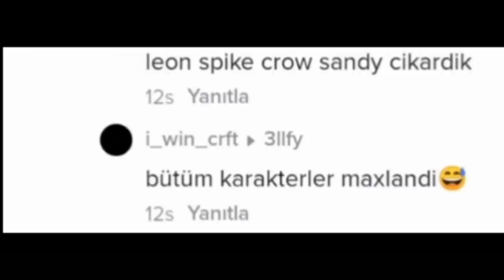işte KÜFLÜ MİKE Brawl Stars TikTok Videoları